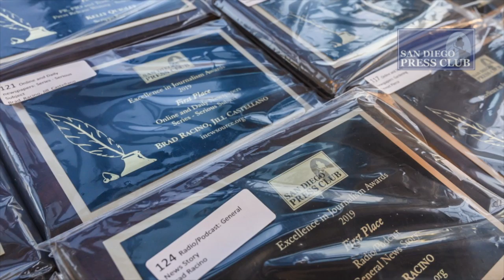Partner with the Press Club for the 2021 EIJ Awards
The San Diego Press Club’s annual Excellence in Journalism awards has been a must-attend event for the region’s finest reporters, writers, artists, photographers, videographers and public relations professionals for nearly 50 years.

You can be an important part of this can’t-miss event in 2021! Partnering with the San Diego Press Club for the Excellence in Journalism Awards puts your company name and logo in front of this influential audience.

The San Diego Press Club is one of the largest organizations of its kind in the nation, supporting the social and professional development of news and PR professionals at all stages of their careers.